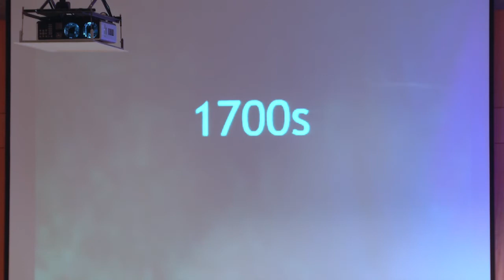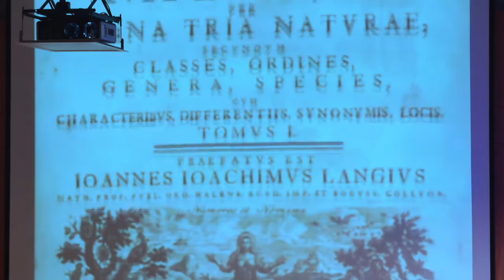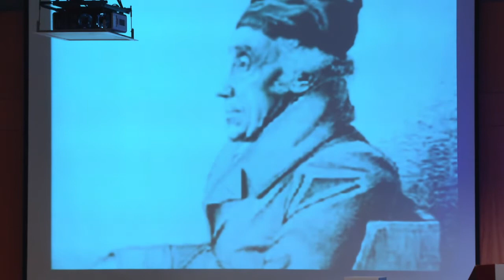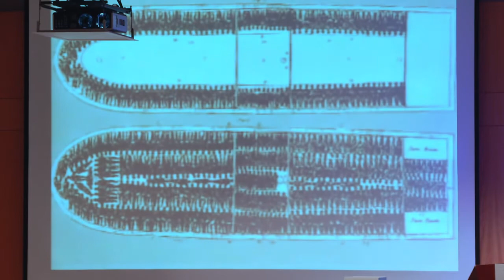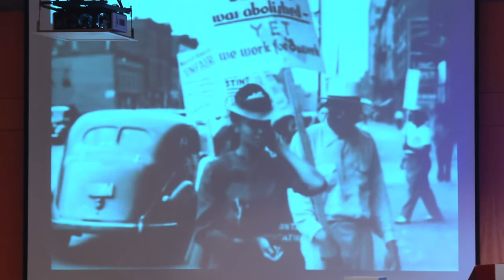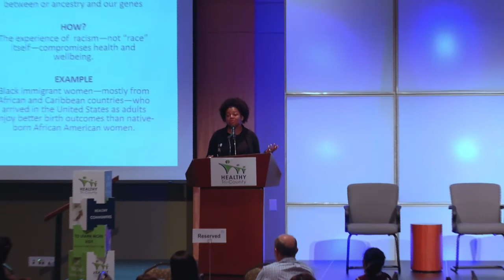2019 Tri County Health Symposium Dr Joia Crear Perry Afternoon Plenary Presenter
Joia Adele Crear-Perry, MD, FACOG – is a thought leader around racism as a root cause of health inequities, Speaker, Trainer, Advocate, Policy Expert, and fighter for justice – is the Founder and President of the National Birth Equity Collaborative.
Recently, she addressed the United Nations Office of the High Commissioner for Human Rights to urge a human rights framework to improve maternal mortality.
Previously, she served as the Executive Director of the Birthing Project, Director of Women’s and Children’s Services at Jefferson Community Healthcare Center and as the Director of Clinical Services for the City of New Orleans Health Department where she was responsible for four facilities that provided health care for the homeless, pediatric, WIC, and gynecologic services within the New Orleans clinical service area. Dr. Crear-Perry has been celebrated for her work to improve the availability and utilization of affordable health care for New Orleans’ citizens post the Hurricane Katrina disaster of 2005.
Joia, a proud recipient of the Congressional Black Caucus Healthcare Hero’s award and the Maternal Health Task Force at Harvard University Global Visionary Award for Commitment to Advancing Women’s Health, is most known for her work to remove race as a risk factor for illness like premature birth.
Dr. Crear-Perry testified before the House Energy and Commerce Committee as the Democratic witness in support of the only Maternal Health Bill signed into law since the new Administration came into office.

We are making such material available in our efforts to advance understanding of the root causes of inequities in birth outcomes. In accordance with Title 17 U.S.C Section 107, the material on this video is distributed without profit to those who express interest in receiving the information for research and educational purposes.

The views, thoughts, and opinions expressed in the video belong solely to the author, and not necessarily to Trident United Way or other group or individual present during this event.

The contents of the video are informational purposes only. The Content is not intended to be a substitute for professional medical advice, diagnosis, or treatment. Always seek the advice of your physician or other qualified health provider with any questions you may have regarding a medical condition.